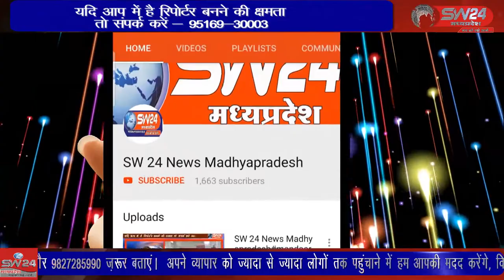खेड़ापति गार्डन में त्रिदेव प्रशिक्षण कार्यशाला का आयोजन किया गया।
भारतीय जनता पार्टी मंडल कन्नौद के द्वारा खेड़ापति गार्डन में त्रिदेव प्रशिक्षण कार्यशाला का आयोजन किया गया। जिसमें कन्नौद मंडल के 94 बूथ अध्यक्ष महामंत्री और बी एल ए मौजूद रहे। कन्नौद से कमल गर्ग राही की रिपोर्ट